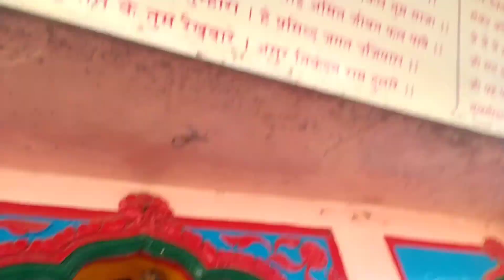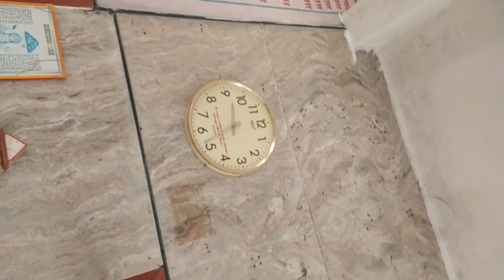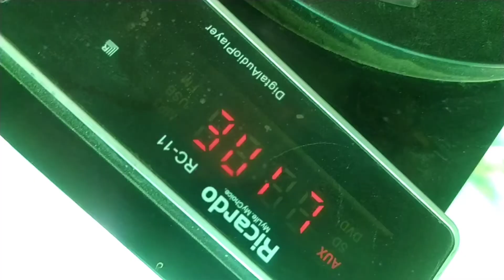आज महादेव मंदिर मे मेरे साथ ये क्या हुआ 😢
Hi friends welcome my🙏 Darshan vlog YouTube channel.